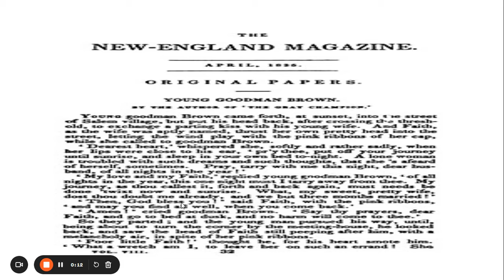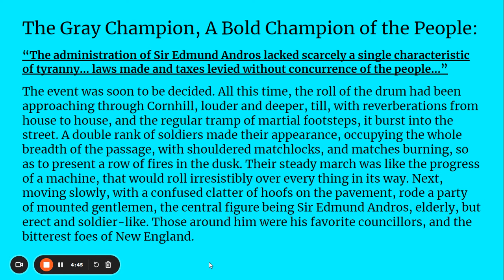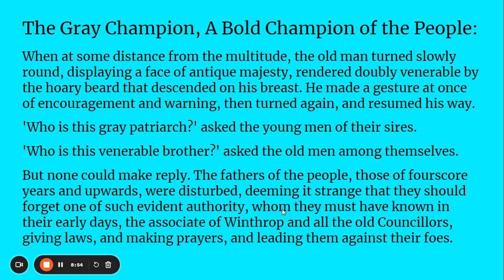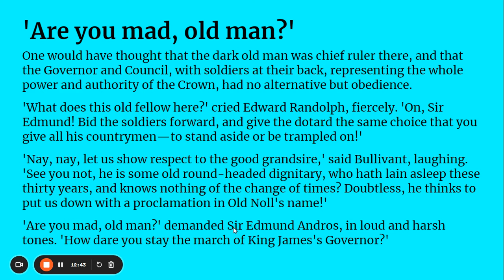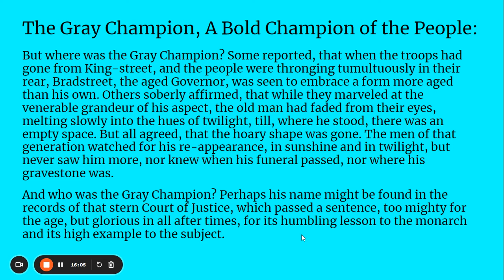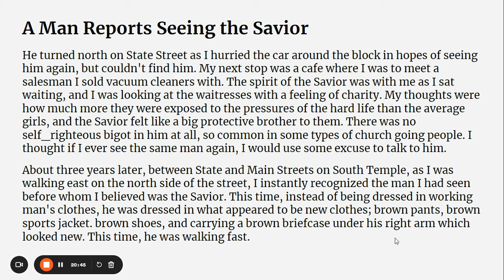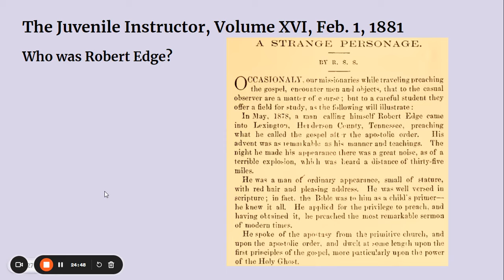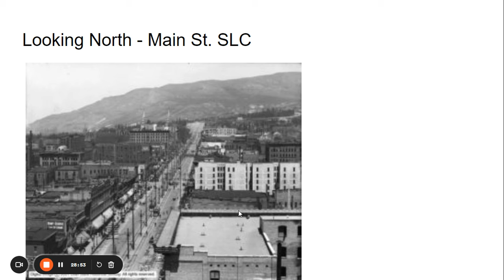More Three Nephite Stories: The Gray Champion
In this video, we explore the intriguing story of the Gray Champion and his impact on New England. This well-known story predates the restoration of the Gospel under Joseph Smith yet has all of the markings of a visit from one of the Three Nephites/translated beings. We delve into the historical context, the events surrounding his appearance, and the resulting blessed actions. We investigate the story of this amazing visitor and reflect on the lessons we can learn from similar stories.